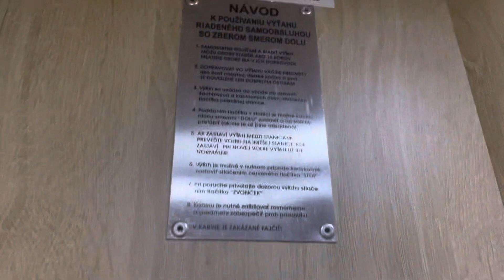Nice HAVIT mod. @undisclosed location, Lučenec, Slovakia